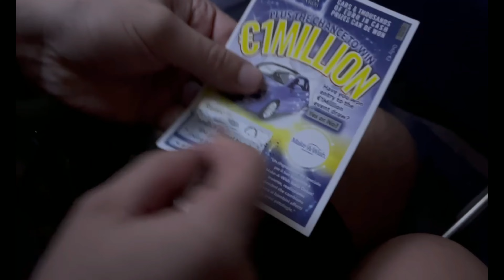FIRST VLOG1️⃣AM PRINS EVENT JIGSAW IN ITALIA🐠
HELLLLLOO TEEAAM!!!
Sper sa va placa primul vlog de pe canal. Am muncit putin la el si sper sa fie ce trebuie
REUSIM SA FACEM 500 LIKE-URI?